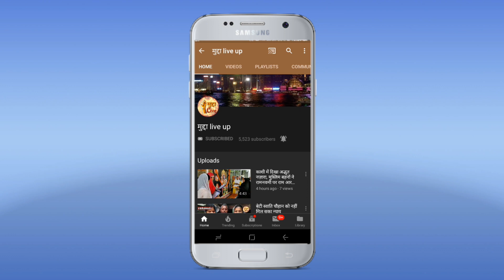अधिकारी व कर्मचारियों की लापरवाही गांव वालों के लिए बनी मुसीबत का कहर।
जिला सीतापुर के विकासखंड बेहटा की ग्राम पंचायत कुसेपा मे इतनी योजनाएं होने के बावजूद भी गांव वाले, सरकार के द्वारा चलाई जा रही। योजनाओं का लाभ उठाने में असफल है, क्योंकि कुछ अधिकारी वामन नेताओं की लापरवाही की वजह से इस गांव में कुछ रास्ते तो बना दिए गए हैं परंतु कुछ रास्ते आज भी करीब 15 - 20 सालों से ऐसे ही पड़े हुए हैं जिन पर बरसात के मौसम में करीब। दो से तीन फुट तक पानी व कीचड़ भर जाता है। जिससे गांव वालों को आने-जाने में काफी समस्याओं का सामना करना पड़ता है, गांव वालों का कहना है कि जब बच्चे स्कूल जाते हैं तो उनकी सारी ड्रेस खराब हो जाती है और उन्हें इस कीचड़ से होकर गुजरना पड़ता है, जिसकी वजह से हम लोगों को काफी परेशानियां हो रही हैं ,गांव वालों ने यह भी बताया कि गांव के सारे रास्ते तो सही करवा दिए गए हैं। परंतु राजनीतिक पक्षपात की वजह से हम लोगों के इधर विकास कार्य नहीं करवाया जाता।पेरू नाऊ के दरवाजे से होलिका दहन स्थान तक सार्वजनिक रास्ता है जिस पर कुछ दूर तक उबड खाबड़ पटांजा व कुछ दूर तक खडंजा करीब पन्द्रह साल पूर्व लगा था  वर्तमान समय मे लिखित रास्ता जर्जर पड़ा है जोकि जरा सी बूंदा बांदी मे ही रास्ते पर भरा हुआ पानी व कीचड़ एक समस्या बन जाती है बच्चो का स्कूली वाहन निकलना तो दर किनार दो पहिया वाहन व लोगो का पैदल निकलना भी मुश्किल हो जाता है गांव वालों ने कहा कि अगर अब विकास ना हुआ तो हम सभी लोग मिलकर लहरपुर तहसील एसडीएम साहब को अपनी समस्याओं को लेकर एक ज्ञापन सौंपेंगे।